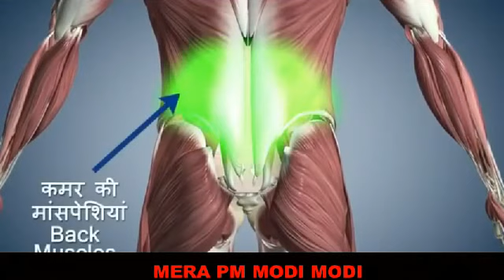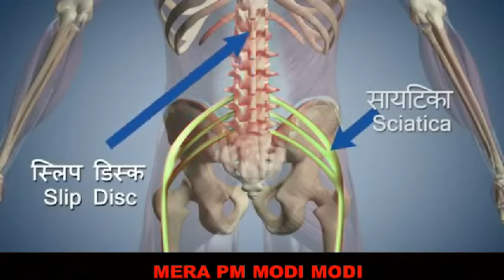PM Narendra Modi's graphic animation teaches how to do Yoga (Trikonasana)